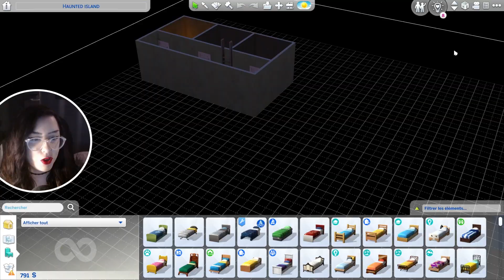❥ 100 ghost challenge : La sorcière des îles | EP. 6 | Sims 4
Bienvenue chez moi, petit être :)
Pour plus d'informations concernant mon matériel, mon rythme de publication... Rendez-vous dans le à propos de ma chaîne !

Mon ID galerie : Pinkmaan84 (activez les cc pour me retrouver).

A bientôt 💜